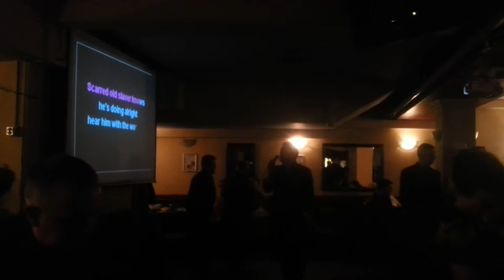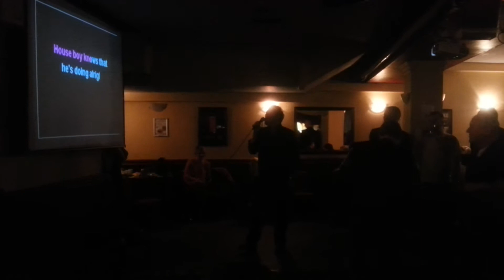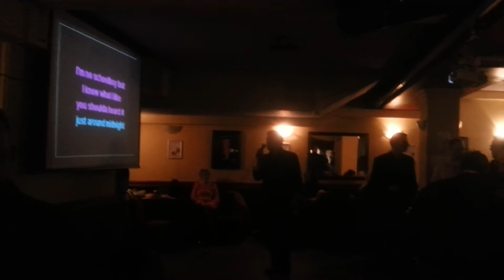The Rolling Stones - Brown Sugar (Cover)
Robster unleashes this primeval rock tour de force from 1971 at Glasgow's revered 'Grant Arms' beneath Glasgow Central Station, Saturday 29th March 2014.